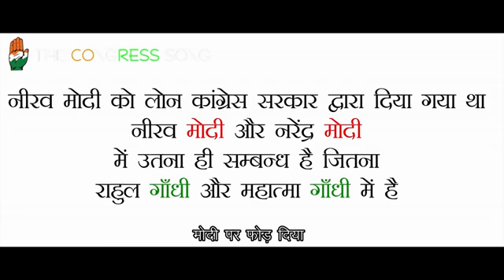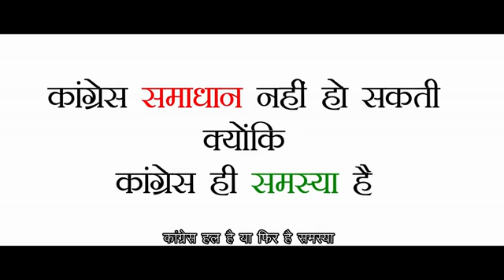CONGRESS KI JAI JAI Kar 👍🙊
Nothing More